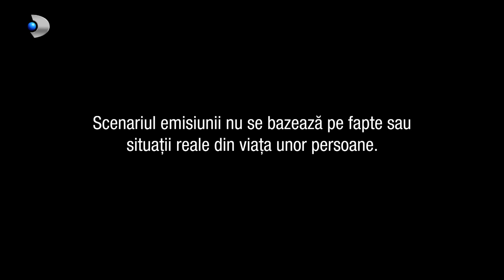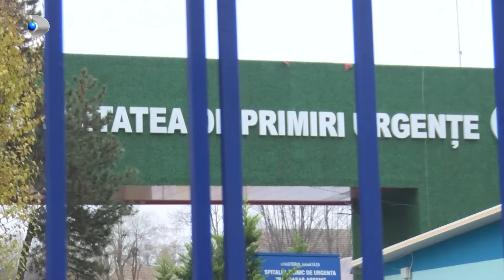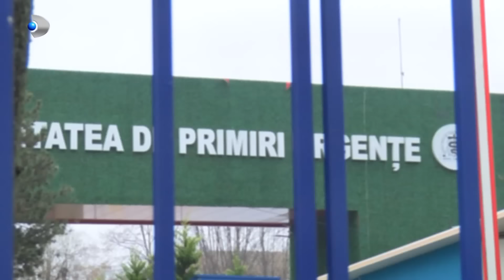In cautarea adevarului(23.05.2022) - Editia 646 | Sezonul 3 | Luni - vineri, de la 13:00, la Kanal D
In aceasta editie ,,In cautarea adevarului" facem cunostinta in prima faza cu Mihaela si Tudor, doi tineri casatoriti de putin timp, ce par intr-o prelungita luna de miere. Ambii au carierele conturate si cu ajutorul parintilor au inca de la inceputul casniciei un camin cat se poate de confortabil. Nici iubirea dintre ei nu lipseste si de aceea se poate spune ca viitorul lor arata foarte bine.
Un eveniment le anima viata tinerilor soti, venirea Irinei in casa, vechea prietena a Mihaelei. Cele doua mereu s-au inteles bine, insa Irina a fost invidioasa pe tot ceea ce are prietena ei.

O vom cunoaste si pe mama Mihaelei, care insa nu este prea incantata de aparitia Irinei in casa fiicei si a ginerelui. Expresia mamei spune totul, iar flerul si experienta de viata nu o inseala. Dovada o avem si in ziua urmatoare, cand Irina pregateste masa, iar apoi cu emotie si putina fastaceala il asteapta pe Tudor ca si cand ea ar fi sotia lui. Acesta nu este deloc interesat de aceasta, ba din contra, nu stie ce sa mai faca pentru a scapa de ea, iar pentru asta vrea sa se sfatuiasca cu un bun prieten.
Vom afla la un moment dat si ca Mihaela este insarcinata, spre marea bucurie a lui Tudor, insa spre marea nefericire a Irinei, care va face tot posibilul ca prietena ei sa piarda sarcina.